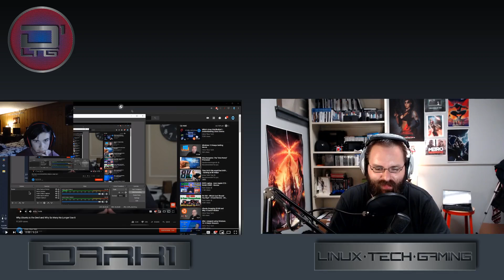The Problem With Linux is the Community *Reaction*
Ion PC gives his take on why the community is Linux's biggest problem. Lets take a listen and see what he has to say, and say if he has a valid point to the question The Problem With Linux is the Community. This is a NSFW and will probably offend a portion of people you have been warned.

Also check out: "3 Lesser Known Linux Distributions to Try"